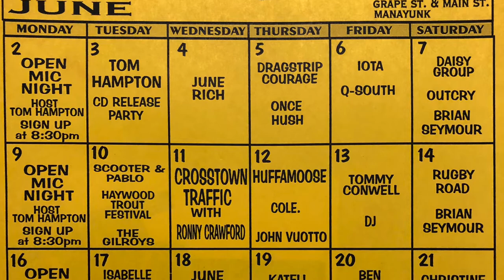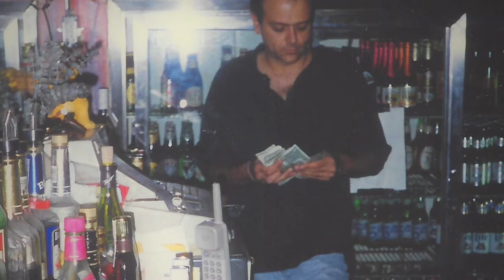Tom Hampton - Uncle Tom's Cafe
A love letter to our Grape Street Pub songwriter family, some 25 years later...specifically, to the father figure who held it all together, Tom DelColle - but also to all of you who used to spend your Monday nights with us in Manayunk, staying up far too late on a school night and, for some of you, hanging around after we locked the doors and playing until the wee hours for nothing but each other and for the sake of the song.  Maybe we didn't have the same impact of Liverpool or Seattle or Laurel Canyon, but if you were there, you know how special it was - hope you enjoy this little trip down memory lane.